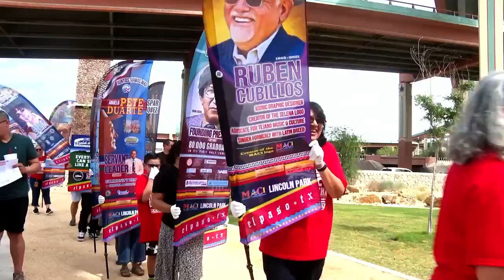TOUGH QUESTIONS: How has the Borderland's culture influenced American culture?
Despite being an ancient crossroads that's likely been around for thousands of years, the City of El Paso itself was first incorporated just over 150 years ago in 1873.

Since then, it's grown to become, what is now, the 22nd largest U.S. city, while our sister city, Juarez, ranks as Mexico's 6th largest.